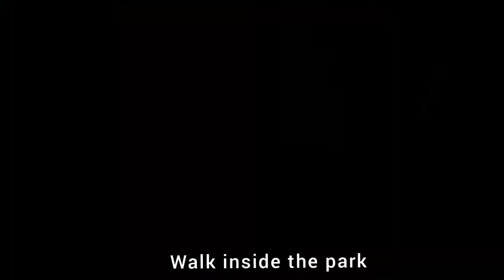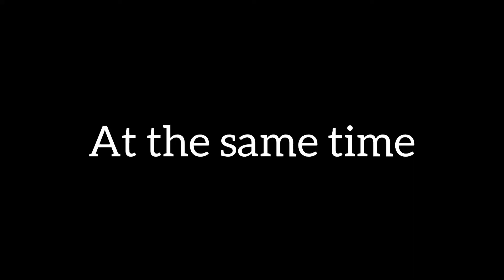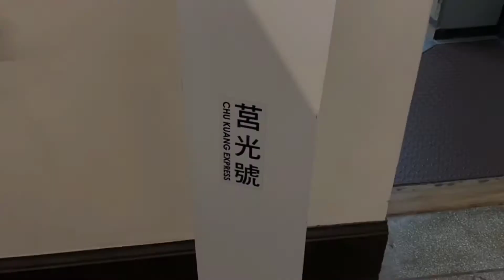Young Team-Railway Museum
So what? We hot, we young